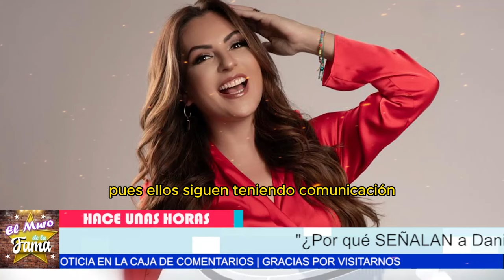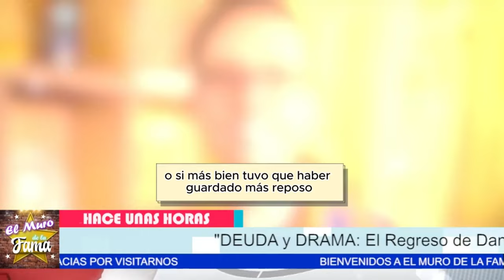🔍🤔"Otro revés inesperado." ¿revelan el responsable de afectar la salud de Daniel Bisogno? "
"¿Por qué señalan a Daniel Bisoño como responsable de afectar su salud? ¿A qué se debe nuevamente su repentina ausencia en televisión Azteca? Es muy posible que otra vez, Daniel Bisoño regrese al hospital."
"Aquí les tengo dos puntos importantes que tienen que ver con Daniel, y ambos son muy preocupantes. Primeramente, la conductora de Sale el Sol, Mariana Ochoa, quien también es expareja y actual amiga de Daniel, fue a visitarlo al hospital en varias ocasiones, y cómo ven, soltó la sopa. Criticó muy fuerte a Daniel, asegurando que tiene que dejar la fiesta, porque la pachanga es lo que lo ha llevado en varias ocasiones a estar con un pie acá y otro allá, a estar en tres ocasiones en un hospital. Incluso, Mariana platica que le dice a Daniel que tiene que cuidar sus amistades, que tiene que bajarle a la pachanga y a las desveladas, y que también debe revisar sus prioridades."

Entertainment
Television program
noticias de espectaculos
espectaculos noticias
noticias de la farandula
tv mexicana
Televisa espectaculos
chismes
escandalo de los famosos 2024
farandula 2024
chisme de farandula
karol tamiko
programa hoy
suelta la sopa
polemica
Ventaneando